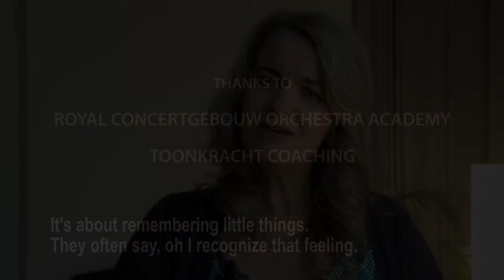Training Programmes at Akoesticum - RCO Academy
In our serie mini-doc's on training programmes at Akoesticum, we introduce to you the Royal Concertgebouw Orchestra Academy;  young top talents who take part in orchestral productions, participate in workshops and give chamber music concerts at various venues. Successful completion of the Academy programme gives students priority status for three years when auditioning for the Royal Concertgebouw Orchestra.